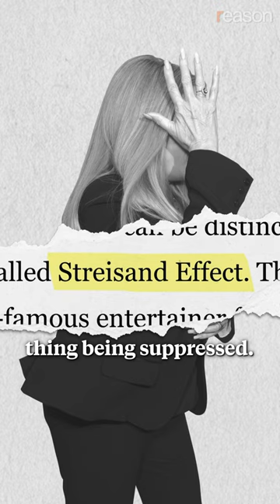What is the ‘Streisand Effect’?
In 2003, a photo of Barbra Streisand’s house appeared on the internet. She sued the photographer for $50 million and demanded the photo be removed. Instead the photo went from six views to 400,000, Streisand was forced to pay $177,000 in legal fees, and it's now known as the ’Streisand Effect’ for bringing unwanted attention to the very thing being suppressed.